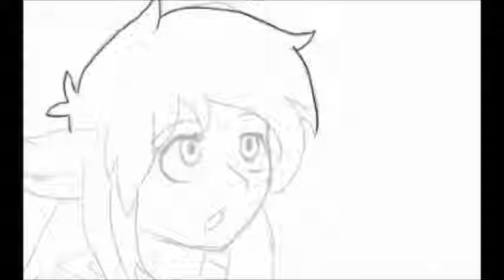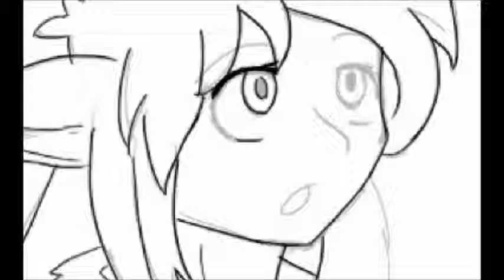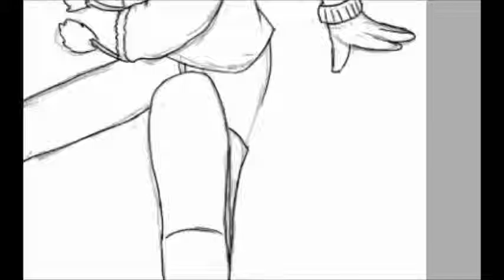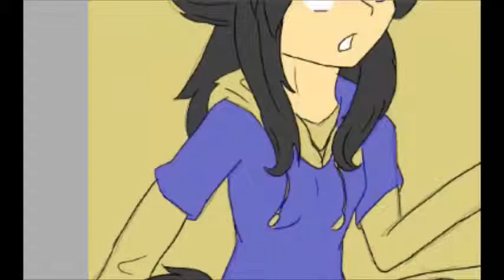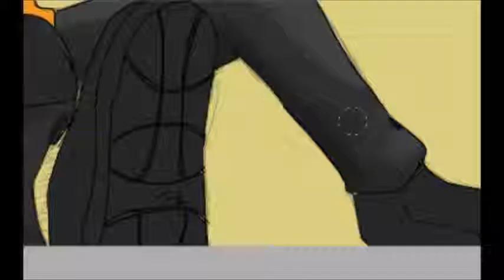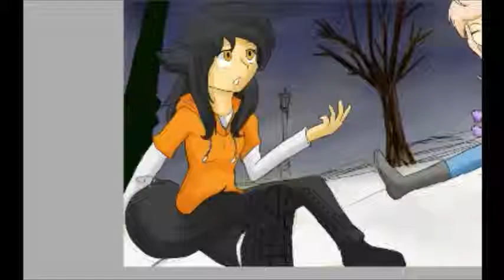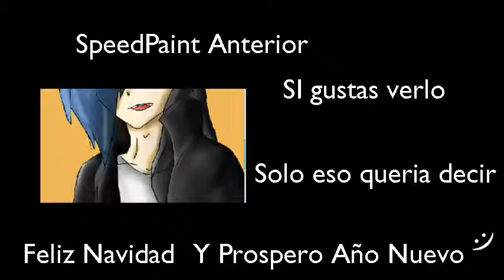SpeedPaint | Feliz Navidad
---Español

Hola les traigo un speedpaint Navidad -o algo así- dos de mis personajes Abril y Crizal , espero que les guste , por supuesto les deseo Feliz Navidad

---English

Hello I bring to you a Christmas speedpaint -or something- two of my characters Abril and Crizal , I hope you like it , of course I wish you Merry Christmas